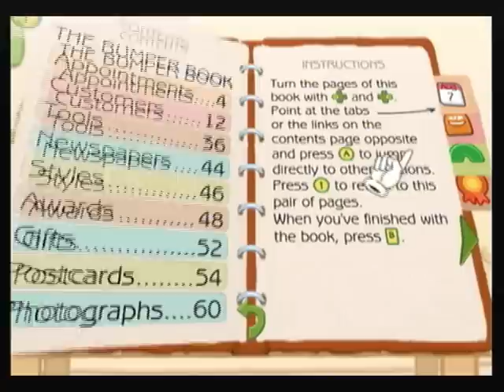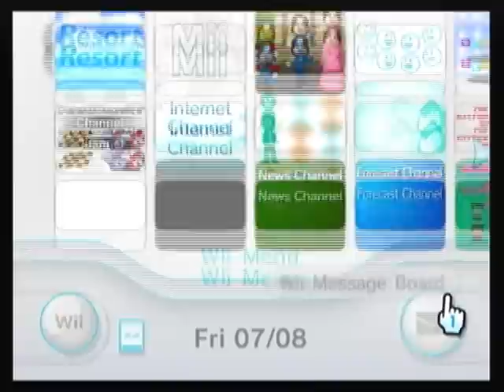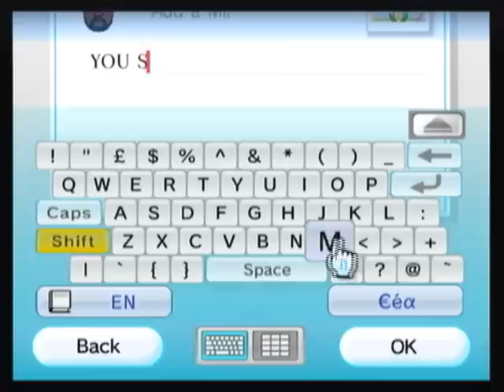Bonsai Barber - Billy's First Impressions (Part Two)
Bonsai Barber - WiiWare | Zoonami

Billy has a look to see if the opening scenes of Bonsai Barber make the "cut".
Part two: Billy tries giving Maizy the haircut of her dreams (sorta) and then checks out some of the extra stuff, including the camera feature and the ability to paint and attempt to shave birds.

Give us your thoughts on this feature to help us with future videos - we'd love to hear from you!